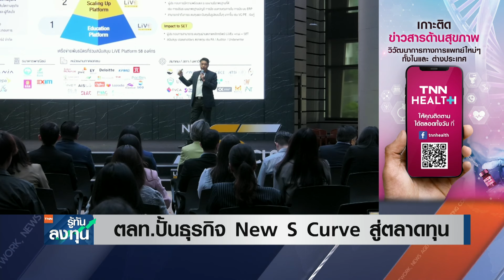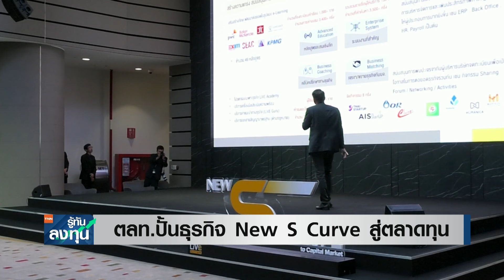ตลท.ปั้นธุรกิจ New S Curve สู่ตลาดทุน I TNN รู้ทันลงทุน I 27-03-67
มาติดตามความเคลื่อนไหวโครงการดีๆ ของตลาดหลักทรัพย์ โดย LiVE Platform จับมือ 3 หน่วยงาน ที่มีความเชี่ยวชาญในการปั้นธุรกิจ New Economy ให้เข้ามาสู่ตลาดทุน ผ่านโครงการ New S Curve to Capital Market โดยเปิดรับสมัครผู้ประกอบการที่สนใจเข้าร่วมโครงการตั้งแต่วันนี้ ถึง 26 เมษายน 2567 นี้